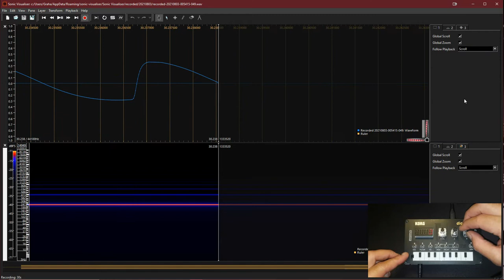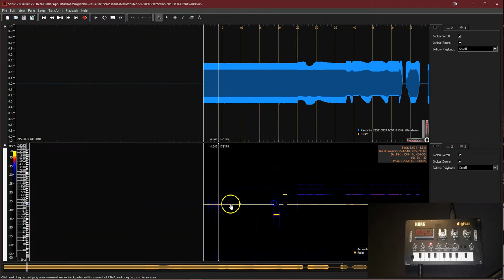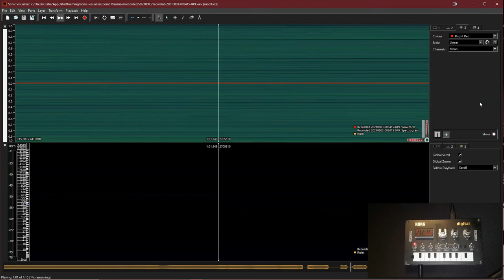Korg NTS-1 Custom Oscillator Dev: Basic Vector Phaseshaping (VPS) Analysis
In this short video we will demonstrate the output of the basic Vector Phaseshaping technique implemented on the Korg NTS-1 Nu:Tekt digital synthesizer. This technique uses a 2D inflection point to modulate the phase of a cosine waveform.

This simple program will serve as the basis for implementing several additional applications outlined by Lazzarini, Timoney et al.